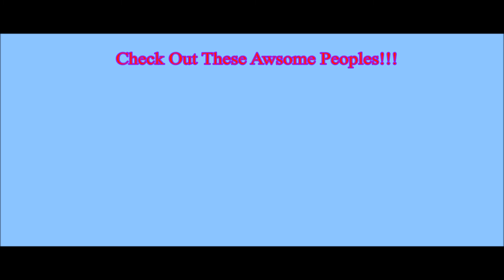My Youtube Friends! Ocs Part 1!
Hiyo! My Viewers!!! I Know This Video Is A Bit Choppy :/ But HEY Its The Thought That Counts Right? Well Anyway I Wanted To Make A Short Animation Of My Favorite And Most Supportive Youtubers! And Yes There Are Other Youtubers Out There That I Look Up To As Well But I Really Thought Of You Guys! ;D Please ENJOY!!! :D